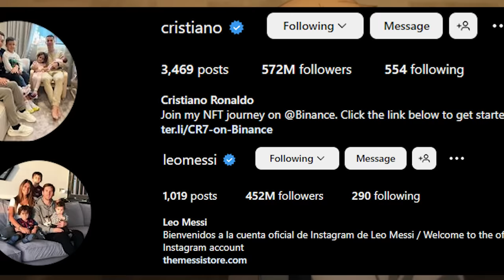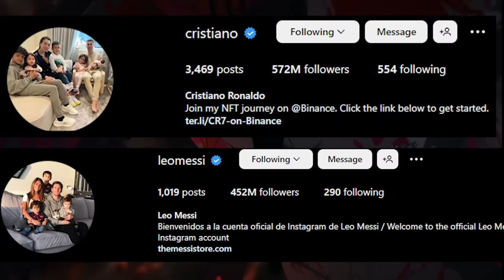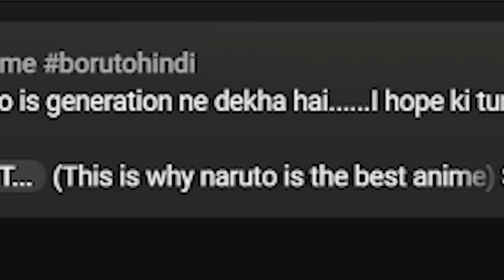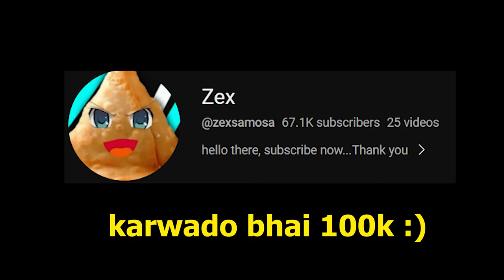Life Of An Average Indian Chainsaw Man Fan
this is Life Of An Average Indian Chainsaw Man Fan

Not attack on titan manga chapter review AND naruto chapter review AND Hindi attack on titan memes

this is just a funny chainsaw man  meme/parody video I made

it is similar to my other videos like Life Of An Average Indian Demon Slayer Fan AND Life Of An Average Indian One punch man FAN AND Indian AniTubers in a NUTSHELL AND  Life Of An Average Indian NARUTO FAN

yamete kuda suiii credit paras buggati wala

when will chainsaw man season 2 come out